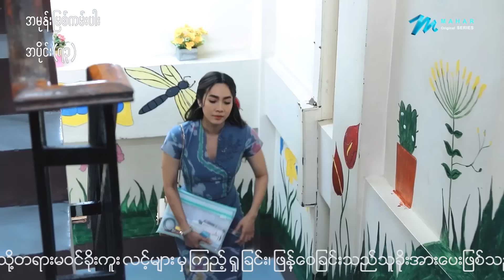အမုန်းမြစ်ကမ်းပါး - Mini Episode - 73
မနက်ဖြန် မရဲ့ မွေးနေ့လေ... မေ့နေတာလား

အောင်ရဲလင်း ၊ တိုင်ရွန် ၊ ရဲမွန် ၊ ထူးသာ
မိုးဟေကို ၊ ဆောင်းဝတ်ရည်မေ ၊ ယွန်းရွှေရည် ၊ ထူးမွန် ၊ တင်ဇာဝင်းပြည့်